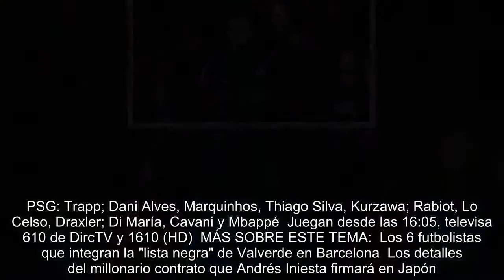El PSG enfrenta en la final de la Copa de Francia al ignoto Les Herbiers: hora, TV y formaciones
No se recuerda en Francia una final de Copa francesa de tantos contrastes como la que escenificarán en el Stade de France este martes Les Herbiers, un club de la tercera categoría, y el París Saint-Germain (PSG), un coloso europeo que dispone de un presupuesto 250 veces superior a su rival.  El torneo profesional más antiguo en Francia -cumple su 101 edición- pondrá frente a frente a una entidad semiprofesional que cuenta con dos millones de euros al año y a un club controlado por fondos qataríes que dedica 540 millones anuales a pagar a estrellas mundiales como Neymar, Cavani, Di María o Mbappé.  Solo lo que gana el brasileño Neymar en un mes (se calcula que unos tres millones) supera todo el presupuesto de Les Herbiers, situado en la ciudad homónima del oeste de Francia con apenas 16.000 habitantes -frente a los 2,5 millones de la capital-.   La última vez que un equipo que juega en la tercera categoría del fútbol francés estuvo presente en la final de Copa sucedió en 2012, cuando e...